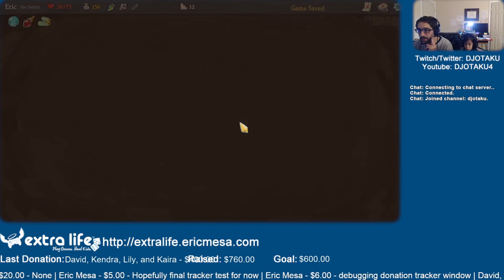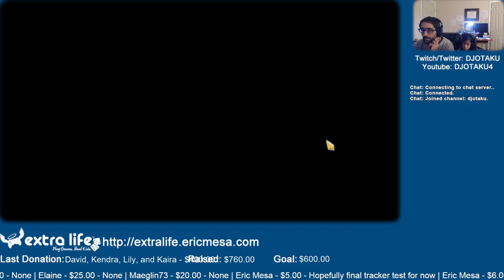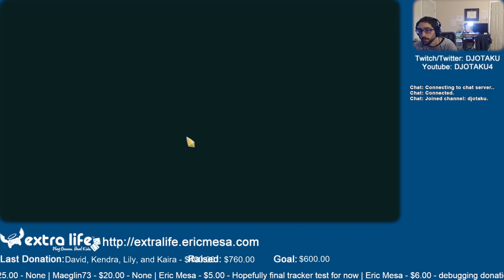ExtraLife: Eric Plays Slay the Spire Ep 07 - What's so bad about the city?